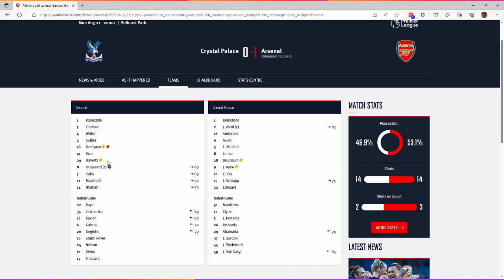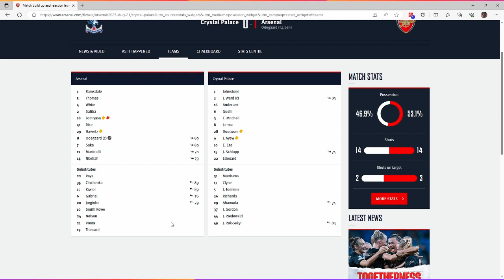Crystal Palace 0 Arsenal 1 ( 21/08/23 - League) (Game review) VAR and refs fail again!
My thoughts on the game VS Crystal Palace